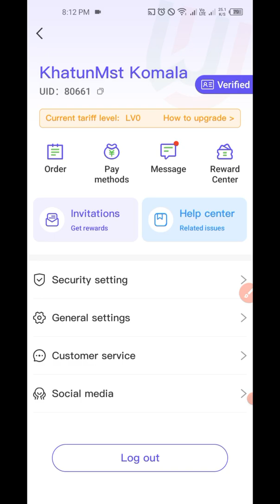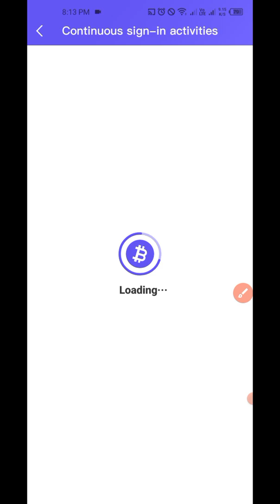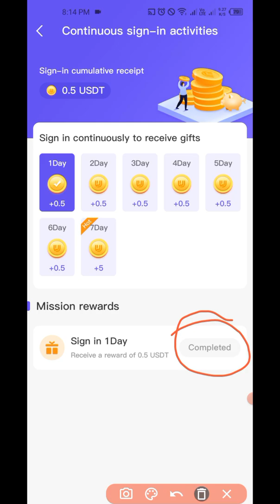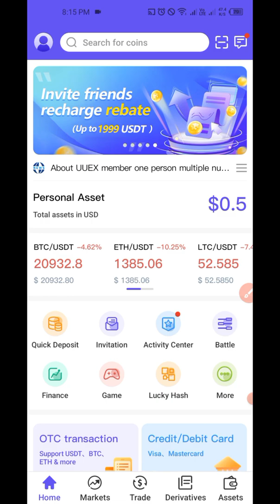UUEX New Offer | Instant 8$ Profit | Full Tutorial